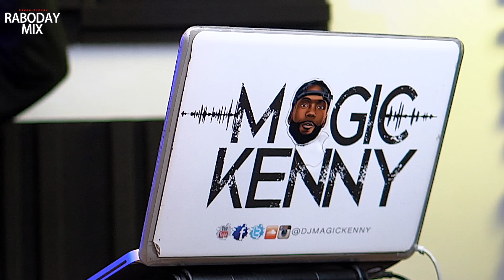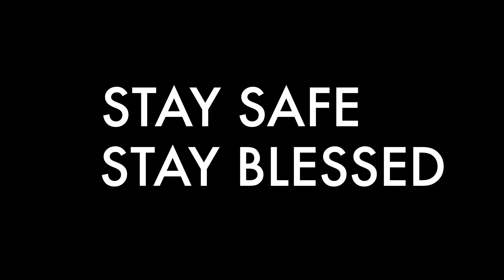Hot Haitian Raboday Mix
⬇️⬇️⬇️⬇️⬇️⬇️⬇️ RABODAY 2020 MIX TRACKLIST ⬇️⬇️⬇️⬇️⬇️⬇️⬇️
01.Men Raboday La - Djmagickenny ft Team Madada
02.Black Mayco (feat Dj Lovymix) - Gadon Vakam - [Remix]
03.Wawa Wewee Remixxx (Soundleymix-son ETR)
04.Nou Re Balanse ti babas
05.Banm Bill Map Peye  [AFRO RABO] X Soundleymix
06.Banm Bill Map Peye - AndyBeatZ (Official Audio)
07.Colmix X Mr Deng X Top NJMan - Matel Boom
08.Bum Bum Tam Tam - Mc Fioti X AndyBeatZ (AfroRemix
09.TONYMIX feat ASELWA Manjel nan menw
10.LAVE LE A REMIX OFFICIAL
11.Tonymix X Babas X Martelly - Lave Le A [kanaval 2020]
12.Party Ko'w - Djmagickenny ft Team Madada
13.Y Que Fue?
14.MISYE FRE ( TEAM MADADA )
15.E Chevew manmi ( The Way Ft Colmix )
16.Pete Chawa vs Tcheke 2 HighMix Remix
17.METE LOD RABODAY 2020
18.Inst Afro remix 2019mp3
19.DEMARE MAY MWEN - Djbullet ft Afriken an
20.Yo Mele - Dj Bullet, Afriken an, AndyBeatZ
21.LAGE DJAZZ LA Remix - DJ Young X FreeMix
22.Ti Sesi Ti Sela ( Bmixx & Afriken An )
23. Rele Polis - Andybeatz .mp3
24.Davidor & Moustafa Mashup
25.(Extended Version) Dj Vielo X Astronomia (Out Of Context) Remix Afro
26.NEW A - Star - Hypeman Folder Lux Boyz  Music Worldwide
27.Team Madada & Dieuvix & Colmix & Mr Deng - Pa Diw Pat Konn Sa
29.PEYE POTE (Lem te piti Remix) Pierre Jean X Dj HighMix
30.MEN ANLE X DEDOUBLE RARAM - DJMAICKENNY
31.Madada Dj Magic Kenny Remix ft Team Madada